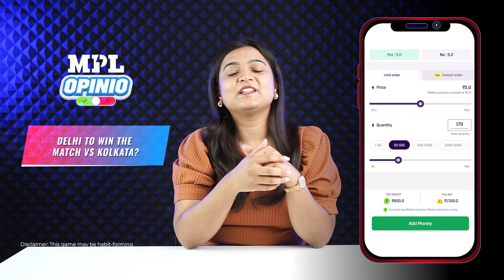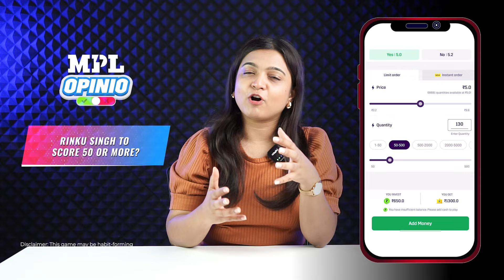KOL vs DEL Match 47: Kolkata vs Delhi | MPL Opinio Today match Prediction | Who will win?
Give your live match opinions in "Yes" or "No" format and win BIG daily.

Watch MPL Opinio's today match prediction of the Indian T20 League 2024 Match 47: Kolkata vs Delhi (KOL vs DEL) at Eden Gardens Stadium on April 29, 2024. Who will come win? Find out in our predictions, analysis of captains, player stats, toss, all-rounders to select, and more.